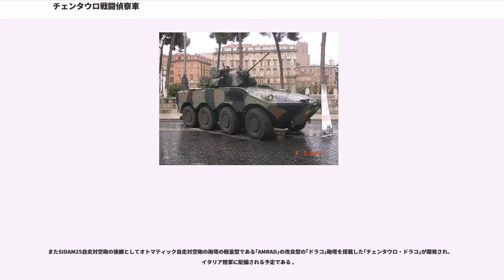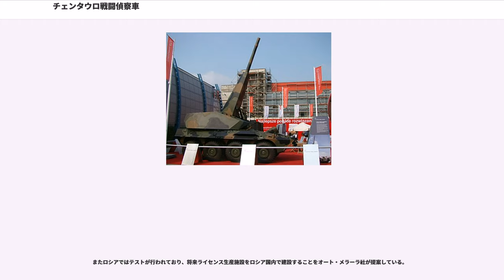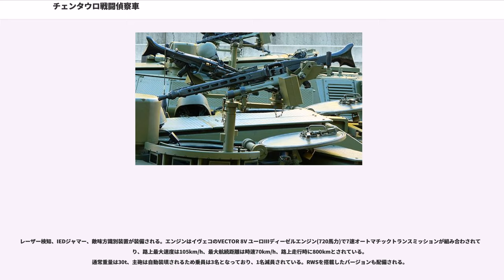チェンタウロ戦闘偵察車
チェンタウロ戦闘偵察車（B1 Centauro）は、イタリア陸軍の制式戦闘偵察車（装輪装甲車・装輪戦車）である。名称はギリシア神話のケンタウロスに因んでおり、戦車と装甲車との相の子的な性格を持つ車両である事を示している。

イタリアは国土が南北に伸びたイタリア半島であり、全ての海岸に敵兵力の上陸に備えて兵力を配しておくのは不可能に近い。そこで他国と陸続きの北部に主力戦車などの重装備部隊を配置し、南部には機動性の高い軽装備部隊で対応する防衛方針をとっている。チェンタウロ戦闘偵察車はイタリア各地に分散配置されており、南部で戦闘が発生した場合はアウトストラーダ（高速道路）を利用して迅速に展開し、戦車部隊が南部へ到着するまでの時間稼ぎの役割を果たす。このため重量が増える防御力は妥協し火力と機動力を優先した火力支援車として設計された。

イタリア陸軍の他、スペイン陸軍とオマーン陸軍が採用している。

1984年から開発が開始され3年後の1987年に最初の試作車が完成。1991年から部隊配備が開始された。

サイズは戦車に匹敵するが、重量はアリエテの約半分と軽量である。前方にエンジン、後方に砲塔が配置されている。車体前部左側が操縦士席で、右側が機関室で、後方は戦闘室となっている。

後期型は弾薬を下ろしたスペースに4名の兵員を収容可能とした準歩兵戦闘車であり、弾を撃ちきって退却する際に歩兵を回収するなど柔軟な運用が可能となった。

正面装甲が対20mm弾、その他の部分が対12.7mm弾の機関砲弾の直撃に耐えられる程度であり、歩兵の小銃や装甲車のRWSが限界で戦車の主砲には対抗できない。

PKOでソマリアに派遣された際には、取り外しが可能な装甲キットが開発された。これにより対戦車擲弾にも耐えられるという。

重量は25トンに達するが、8輪すべてが駆動し高級な油圧式サスペンションが採用されている。舗装路での最大速度は108km/hに達する。またアウトストラーダのような起伏の少ない舗装路であれば約800kmを自走可能である。イタリア半島の南北は南端のシチリアを含めても約1360kmであるため、半島の半分を単独で移動可能となる。

通常の装輪装甲車が左右一組の車輪毎にデファレンシャルギアを装備しているのに対し、チェンタウロでは変速機に直結した1個のデフで左右のドライブシャフトを駆動する独特の方式を採用している。高速走行時には6輪駆動に変更することで燃費を稼ぐことが出来る。

転舵は前2輪・後1輪と小回りがきくが、後輪の転舵は20km/h以下の時だけである。アウトストラーダはカーブが少ないため小回りが必要なのは入り組んだ市街地のみとなることから問題とされなかった。

舗装路と不整地をタイヤで走破することになるため、車内からタイヤの空気圧を調整できるようになっており、タイヤが不得意な不整地では空気圧を下げることで対処している。

装輪式装甲車でありながら52口径105mmライフル砲を装備した砲塔にアリエテと同じガリレオ社製のFCSを搭載するなど、戦車並の火力を有するため装輪戦車とも呼ばれている。ただし防御力の制約により戦車と正面から撃ち合うことは無理がある。最初に上陸する部隊は機動力を重視した装輪装甲車や歩兵部隊が中心と想定されるため、これらの装甲車輌や構築された防御陣地への砲撃で足止めを行うための装備とされる。

砲塔上部には機銃としてラインメタルMG3を搭載している。

また、ユーロサトリ2002で発表されたHITFACT45口径120mm砲搭載型は、FCSも新型に換装している。
チェンタウロ戦闘偵察車は400両ほどが生産され、後期型は150両である。

本車に随伴する機械化歩兵のための本格的な装輪装甲歩兵戦闘車が求められ、2006年より本車をベースに車体を大型化して乗員プラス7名の歩兵を収容可能とし、エリコンKBA 25mm機関砲砲塔を備えた「フレッチャ歩兵戦闘車（VBM Freccia）」が配備されている。

またSIDAM25自走対空砲の後継としてオトマティック自走対空砲の砲塔の軽量型である｢AMRAD｣の改良型の｢ドラコ｣砲塔を搭載した｢チェンタウロ・ドラコ｣が開発され、イタリア陸軍に配備される予定である 。

155mm榴弾砲を搭載した自走榴弾砲型『チェンタウロ 155/39LW』、兵員輸送車型、指揮通信車型、装甲回収車型が開発されている。

またロシアで...